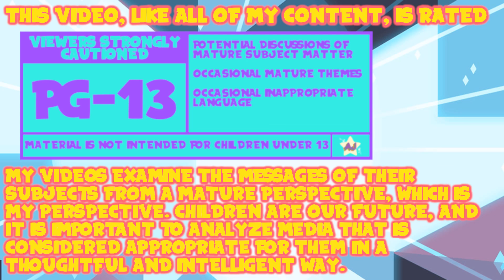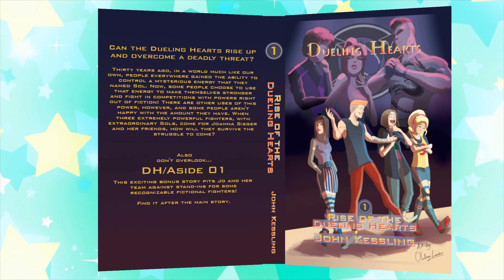AJ Plays: Steven Universe: Save the Light - Reunited | Episode 24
Thank You To My Wonderful Patrons:
- Tonia Cristman
- Ian Coyne
- Alberto de la Torre
- DarkMachi
- Zachary Hariton
- Nicoschmiko
- Oliver
- myoubae
- Rebekah Conard
- Moira
- Jordan Ealey
- Vontux
- Mindy Saylors
- Kristina Lee
- Rhian Jones
- Quinn Rosenvold Jacobsen
- William Hernândez
- Megan L
- The Roundtable
- Alex T
- HSL (pho3niks)
- Emily&Tallen Capt
- Nicholas
- Mary-Ann Wyat
- DeviTheHuman
- Joel Wunderly
- Gail Burnette
- Rannil
- Enoninja
- Jacob Lynes
- Kraish
- briwookie
- Petter
- Oceanomega
- Jennah Wood
- Michael Blasdel